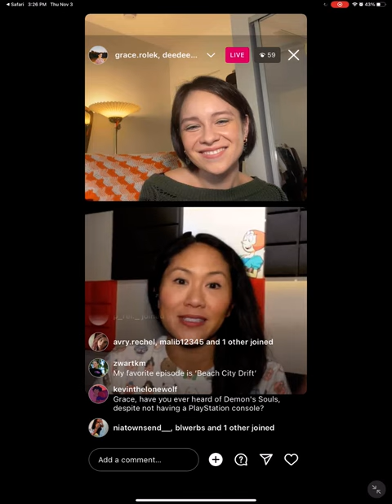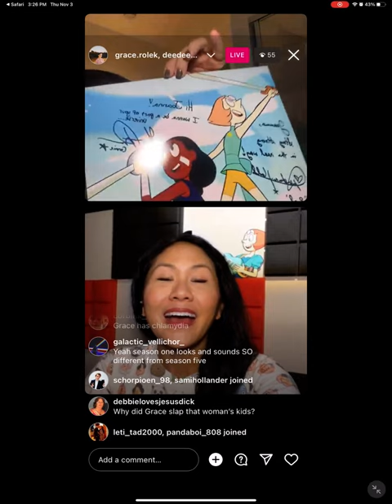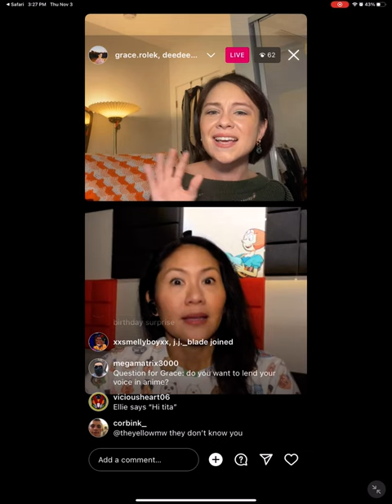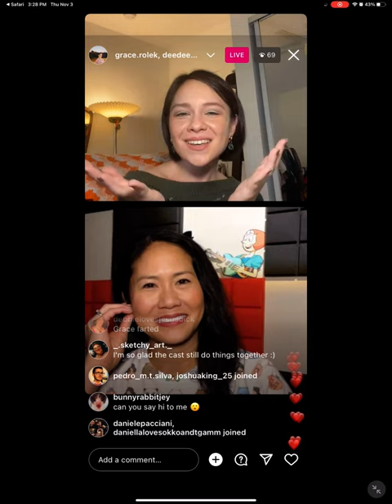Steven Universe - Streamily Signing LIVE! with Deedee Mango Hall (Pearl) and Grace Rolek (Connie)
More Streamily Live sigining with the cast of Steven Universe in November was amazing! 💖✨️💎

REMINDER! 🌟🎉💕 The 9th Anniversary of Steven Universe is Tomorrow Friday, November 4! 💕🎊🌟

Thanks to Connie (Grace Rolek) and Pearl (Deedee Magno Hall) for inviting us including me once again and I've Believe in Steven! 🌸🌹⭐️ StevenUniverse ChooseKind SelfLove StevenUniverseConnie BeKind LiveSigning Pearl Live ChooseKindness PearlStevenUniverse Autograph Connie ChooseKindness💕